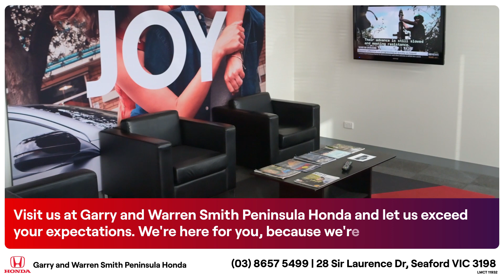Visit Garry and Warren Smith Honda Peninsula’s Authorised Facility Service Centre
Trained with the latest equipment and information, you can be confident your time spent off the road will be kept to a minimum.

Visit us at Garry and Warren Smith Peninsula Honda and let us exceed your expectations. We're here for you, because we're family